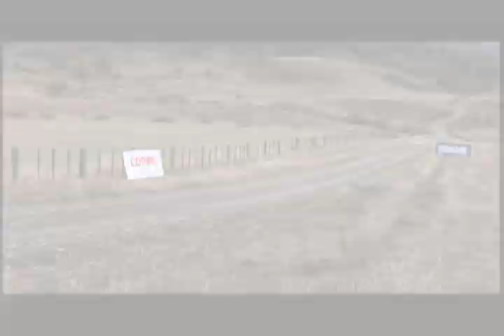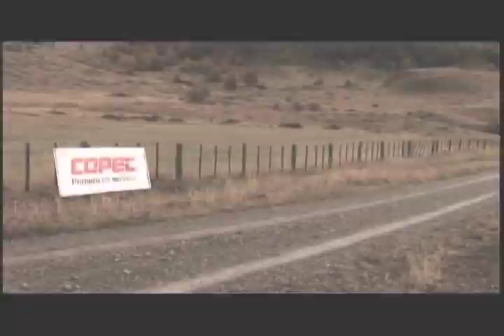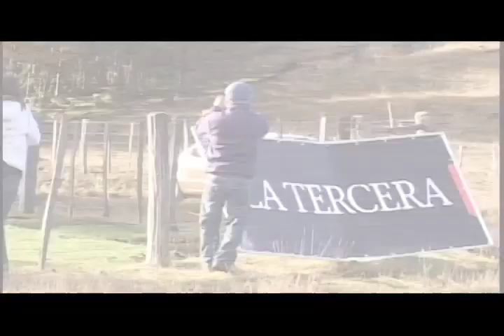RALLY MOBIL HISTORICO - COYHAIQUE 2008 PARTE 2